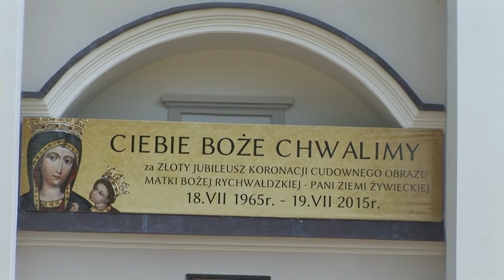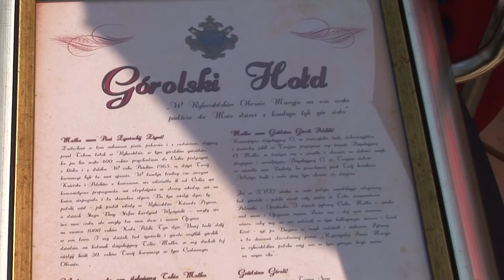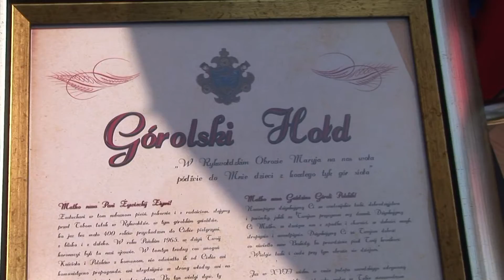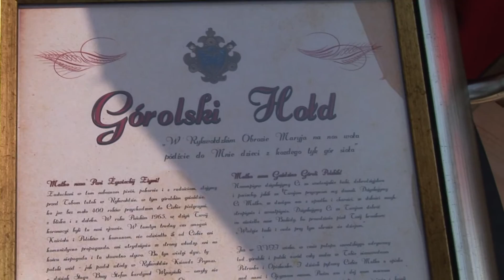Złoty Jubileusz koronacji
Relacja z uroczystości złotego jubileuszu koronacji Cudownego Obrazu Matki Bożej Rychwałdzkiej.